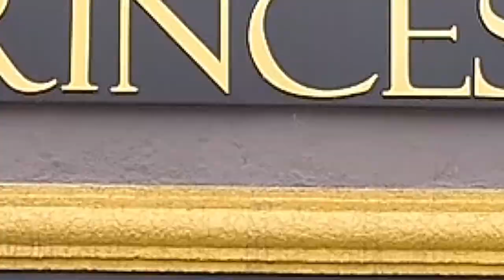ZANELATO PLANTAS ORNAMENTAIS + BEM 10 12/01/20